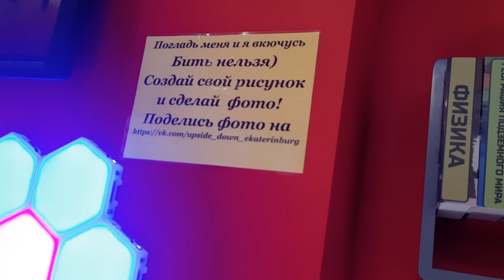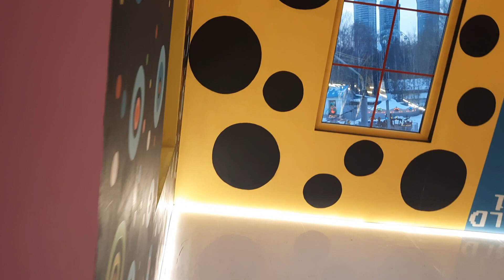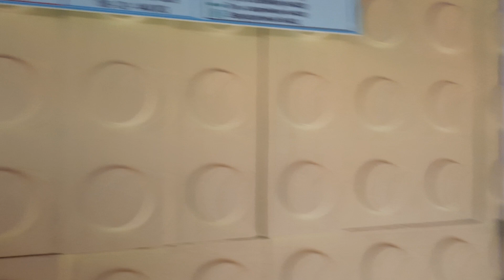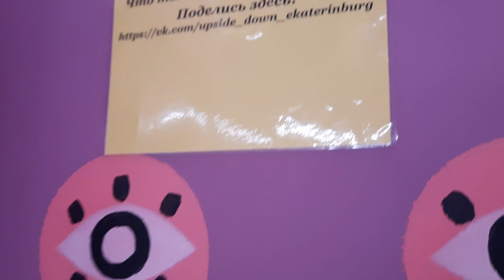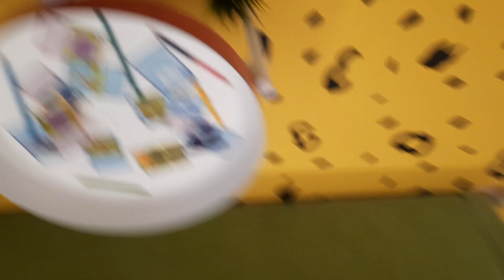Колбасимся в перевёрнутом доме-коттедже двухэтажном ЦПКИО (Центральный Парк Культуры и Отдыха) в Екб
Колбасимся в перевёрнутом доме-коттедже двухэтажном, ЦПКИО (Центральный Парк Культуры и Отдыха) в Екб (Екатеринбург)